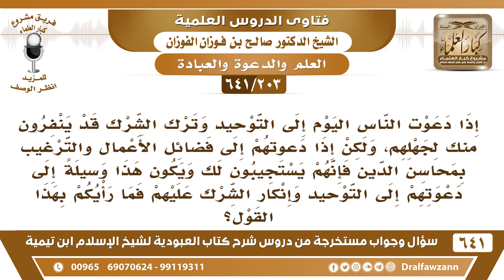[203 /641] هل يجوز أن أدعو الناس أولا إلى الفضائل ثم بعد ذلك أدعوهم إلى التوحيد؟ الشيخ صالح الفوزان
[203 /641] السؤال: إذا دعوت الناس اليوم إلى التوحيد وترك الشرك قد ينفرون منك لجهلهم، ولكن إذا دعوتهم إلى فضائل الأعمال والترغيب بمحاسن الدين فإنهم يستجيبون لك ويكون هذا وسيلة إلى دعوتهم إلى التوحيد وإنكار الشرك عليهم فما رأيكم بهذا القول؟
 الجواب: يا أخي ما تنفع الأعمال مع وجود الشرك! الأعمال ما تنفع مع وجود الشرك! كما أنك تقيم بناء على غير أساس ما يصلح! لا بد أن تُقيم الأساس أولًا ثم تبني عليه الأعمال، ودعوة الناس إلى التوحيد تكون بالحكمة والموعظة الحسنة والجدال بالتي هي أحسن كما كان النبي صلى الله عليه وسلم يفعل ذلك، النبي ما جاء يدعو الناس أول الأمر إلى ترك الربا وترك الزنا والصلاة والصيام ولم يذكر التوحيد، بل بدأ بالتوحيد، الرسل كلهم يبدؤون بالتوحيد، يعني أنت واحد تبي تخالف الرسل كلهم؟ وتنشئ طريقة للدعوة من عندك؟ هذا غلط كبير، ولذلك فشلت الدعوات، الغالب، الغالب على الدعوات الآن أنها فشلت إلا دعوة التوحيد، فإنها نجحت ولله الحمد! وهذا شيء واضح.
 لتنزيل جميع فتاوى شرح كتاب العبودية للشيخ صالح الفوزان عدد ٦٤١ سؤال وجواب
 جميع فتاوى شرح شرح كتاب العبودية للشيخ صالح الفوزان عدد ٦٤١ سؤال وجواب عبر صفحة أرشيف
للاشتراك في قناة الشيخ صالح الفوزان
أسئلة وأجوبة من شرح كتاب العبودية ( 641 ) مقطع

للاستفسار والإقتراحات والدعم
رئيس الفريق
لمشروع كبار العلماء